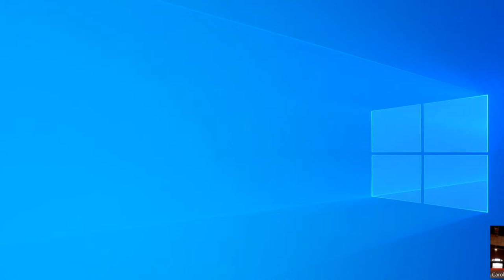Escenario Virtual Ataque 22. CAROLINA BONAVENTURA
CAROLINA BONAVENTURA estrena un video especial en nuestro programa.Es la Directora de la “Mariposita de San Telmo”.Bailarina coreógrafa maestra y jurado de Tango. Creadora del METODO BONAVENTURA y en el programa explicará prácticamente como aborda el tango después de tantos años de investigación